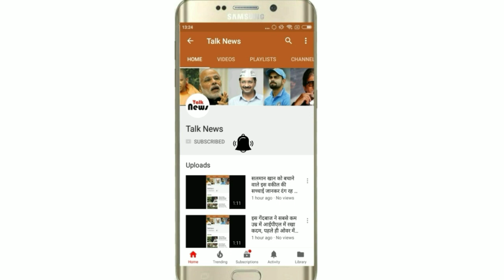मौसम विभाग का अलर्ट,इन राज्यों पर भारी है अगले 24 घंटे,आंधी-तूफान के साथ हो सकती भारी बारिश